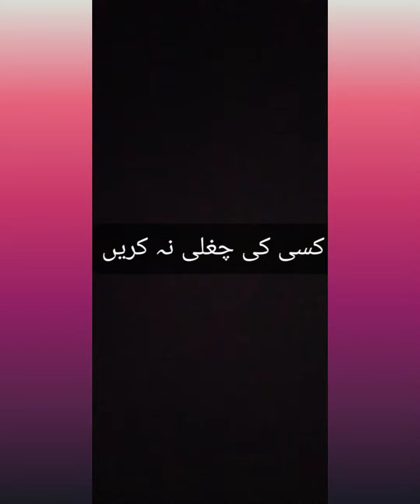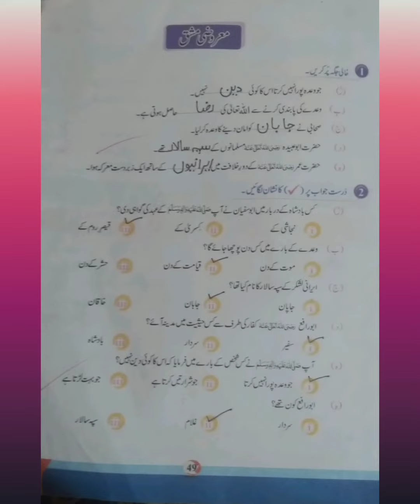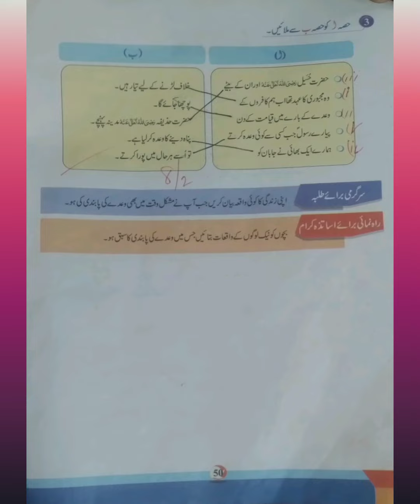Class 5 : Islamiat : Waday ki Pabandi : Objective Work